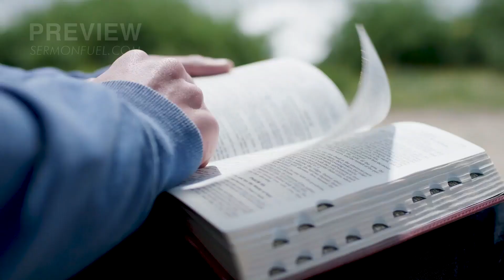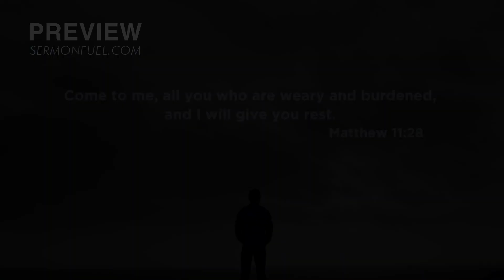Find Rest in Him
In this confusing and fast-paced world, things are moving so quickly, and it’s easy to get distracted. Technology is demanding our attention at every moment, and it’s easy to forget where our priorities should lie. This can leave us feeling stressed, anxious and restless. We need to set our priorities right, to set our minds on things above. We need to spend time in the Word of God, and to allow His Spirit to lead our paths. We must follow His will and direction, rather than the world’s, and we must be transformed by the renewing of our minds. Find rest in Him, for He is the Giver of Life.